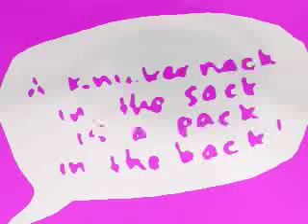You're Not Allowed To Be Scared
"A knickernack in the sack is a pack in the back"
- Bonnie

"My mind is a strange landscape I tell you"
- Bonnie
(see comments)

NOTE: Much of the footage comes from recent clips by Bonnie & Jeff.

Let's take a peak inside Bonnie's mind where we find her boyfriend Jeff Edwards, whom she met on YouTube . . .

See Jeff trip into this strange landscape
Just look up, no doors leading  to escape
See Jeff transmit himself to one so well fitted
Holding his hat in hand while she's committed

See Jeff hide under boxes in her brains
Volcanoes, picnic tables, crashed trains
Watch Jeff's arm come out her nose
See her inhale him back to her toes

It's a scary name of affection
Let's get this all squared
You suffer the Bonnie affliction

You're not  allowed to be alarmed
In your red panic of affection
You crawled outta that prison farm
And swam through to the Bonnie affliction

Look at that face, the perfect symmetry
She knows nothing rhymes with symmetry
Jeff is scared when she orders her tea
She orders her noodles, she orders his goatee